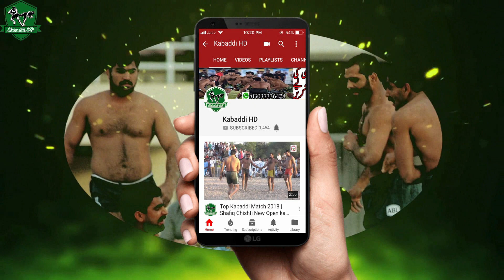IRFAN MANA JUTT VS BILLA HUNNY SINGH | KABADDI MMATCHMATTA 2019